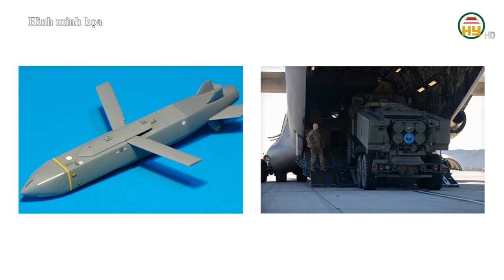Mỹ viện trợ 8 tỷ USD, Ukraine phản ứng bất ngờ !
Hưng Yên TV | Tổng thống Mỹ Joe Biden công bố khoản ngân sách viện trợ trị giá 8 tỷ USD cho Ukraine. Được đánh giá là khoản viện trợ lớn, song truyền thông Kiev lại cho rằng, điều này là chưa đủ.

Tiktok: Truyền hình Hưng Yên
Facebook: Đài Phát thanh và Truyền hình Hưng Yên
Zalo: Đài PTTH Hưng Yên